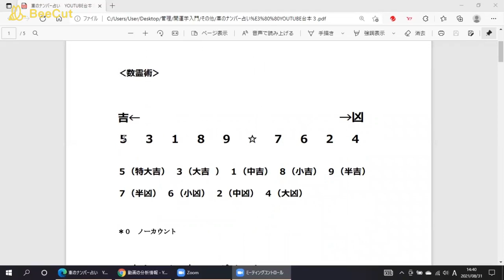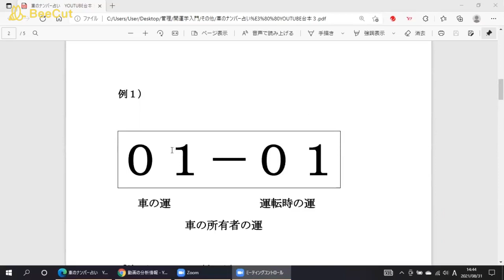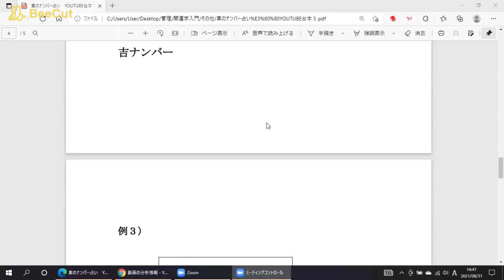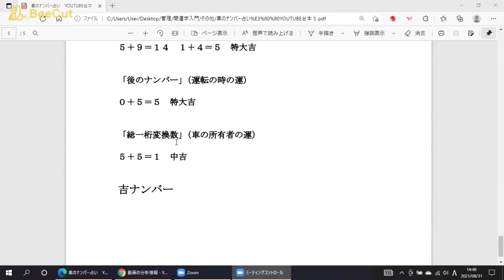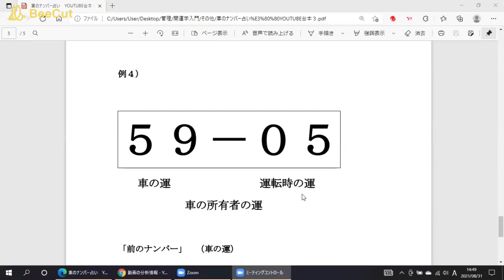【車ナンバー占い】車のナンバー占い ～開運する吉ナンバーの付け方入門～ ‹車ナンバー›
神学び動画チャンネル

‹数霊術›

吉←　　　　　　　　　　　　　　　　　　　　　　　　　　　→凶
５　　３　　１　　８　　９　　☆　　７　　６　　２　　４

５（特大吉）　３（大吉　）　１（中吉）　８（小吉）　９（半吉）
７（半凶）　６（小凶）　２（中凶）　４（大凶）

＊０　ノーカウント

結論を言えば、
５，３，１，８，９の吉数しか
現われないようにします。

≪車ナンバー占いのポイント≫

１、トータル数（一桁変換数）が一番重要。

２、最初の数字、末尾の数字が吉数。

３、吉数（５、３、１、８、９）しか出てこない。

‹動画内　例題›

例１）

『０１－０１』

「前のナンバー」　（車の運）
０＋１＝１　中吉

「後のナンバー」（運転の時の運）
０＋１＝１　中吉

「総一桁変換数」（車の所有者の運）
１＋１＝２　中凶

凶ナンバー

例２）

『７７－７７』

７＋７＝１４　１＋４＝５　特大吉

７＋７＝１４　１＋４＝５　特大吉

５＋５＝１０　１＋０＝１　中吉

吉ナンバー

例３）

『　－　４』

仮ナンバー１　中吉

４　大凶

４　大凶

凶ナンバー

例４）

『５９－０５』

５＋９＝１４　１＋４＝５　特大吉

０＋５＝５　特大吉

５＋５＝１　中吉

吉ナンバー

車ナンバー占いの書籍
数霊術も徹底解説

‹お勧め動画›

『日本弥栄』　～日本雛形理論★日本龍神論～
書籍発売
要　クリック

『問い合わせ』
動画内容のご質問など何でもWELCOME!

【開運伝道師HERO】

２５年間の鑑定師活動で２万人以上を鑑定。

〖出版実績〗
２０１１年２月　　「開運！ひらがな姓名判断」　池田書店
２０１３年６月　　「ビジネス運がわかる名刺占い」　双葉社
２０１７年４月　　「絶対開運」　ヒカルランド
２０１９年１０月　「東洋の聖人カード」（オラクルカード）　JMA
２０１２年６月　　「ａｎａｎ」　マガジンハウス社